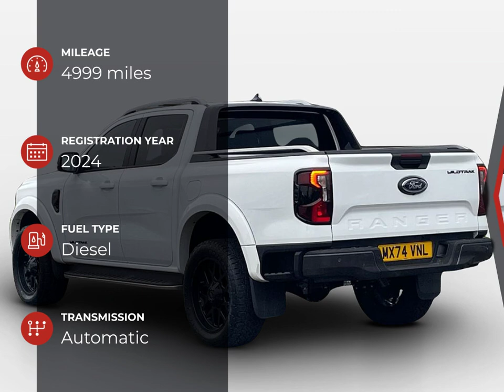Ford Ranger Wildtrak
Check out this Ford Ranger Wildtrak 2024 with 4999 miles, Automatic transmission.